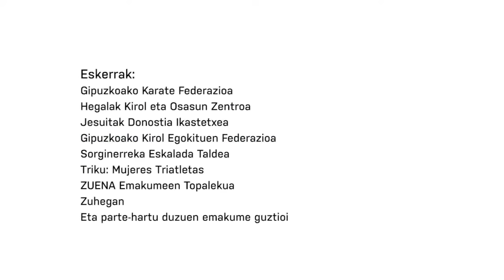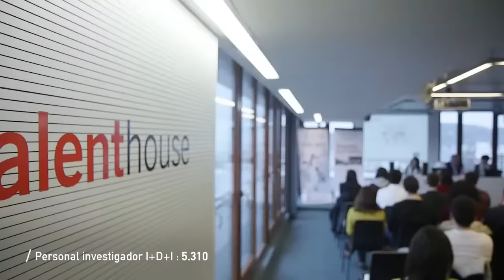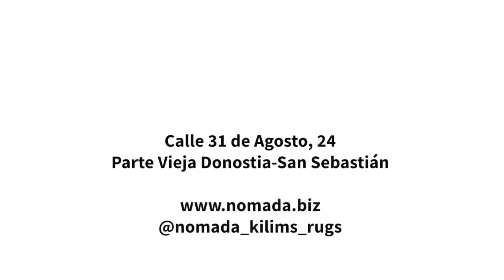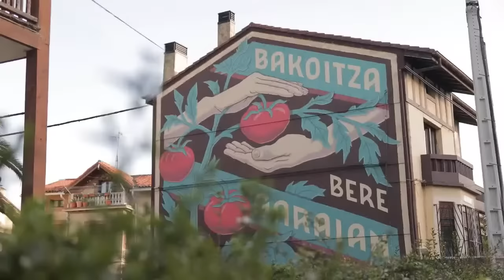SUPER AMARA BERA BERA - LOBAS GLOBAL ATAC OVIEDO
PARTIDO CORRESPONDIENTE A LA DÉCIMA JORNADA DE LA LIGA GUERRERAS IBERDROLA 23-24.